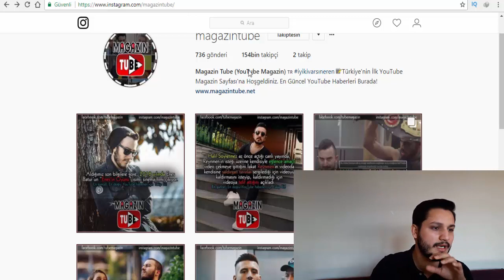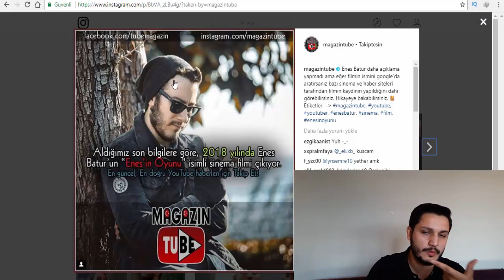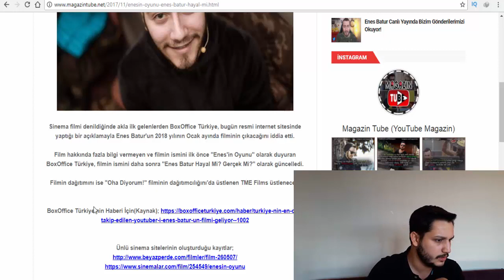ENES BATUR HAYAL Mİ ? GERÇEK Mİ ? FİLMİ GELİYOR ( ENES BATUR AÇIKLAMA YAPTI )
Enes baturun filmi geliyor arkadaşlar umarım videom hoşunuza gider ve beğenirsiniz :)

MagazinTube, Magazin Tube, Enes Batur Hayal Mi Gerçek Mi, Enes'in Oyunu, Enesin Oyunu ENES BATUR OHA DİYORUM